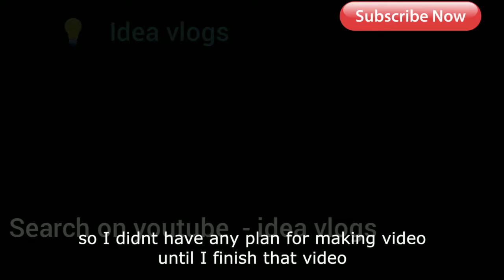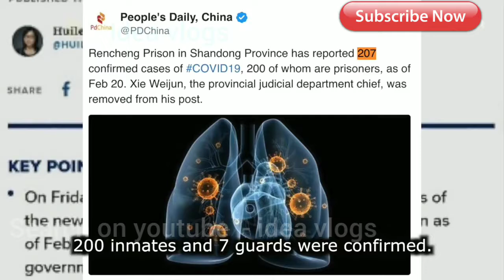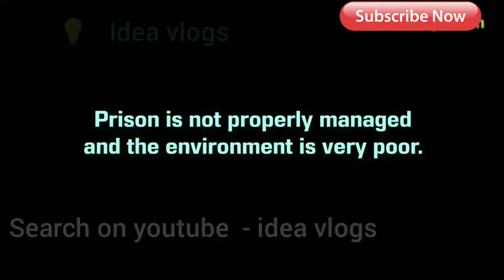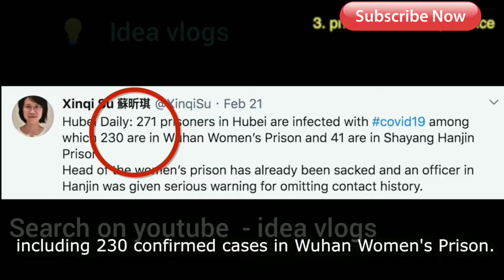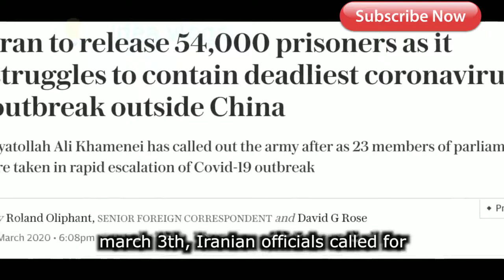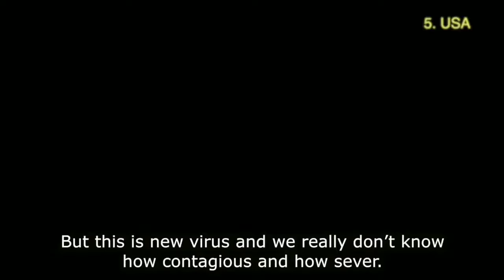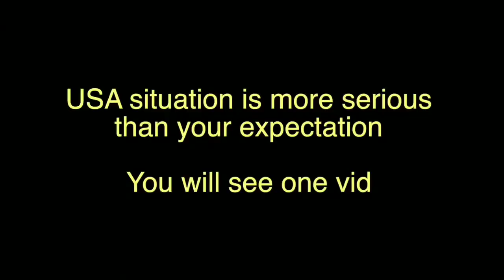Coronavirus:whole world effected by coronavirus | outbreak novel coronavirus USA UK CANADA | symptom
Caronavirus:Reasons of coronavirus disease in wuhan china | Coronavirus outbreak | novel coronavirus
coronavirus infection china | novel Coronavirus in wuhan | People died on road by coronavirus

At least 10 people on board a cruise ship docked in the Japanese port of Yokohama have tested positive for coronavirus,

coronavirus china,
coronavirus cctv,
coronavirus china wuhan,
coronavirus france,
coronavirus usa,
coronavirus symptoms,
coronavirus bat,
coronavirus canada,
coronavirus korea,
coronavirus reason,
coronavirus real situation,
coronavirus replication,
coronavirus shanghai,
coronavirus situation,
coronavirus singapore,
coronavirus simulation,
coronavirus source,
coronavirus sydney,
coronavirus explained,
coronavirus europa,
coronavirus español,
coronavirus effects,
coronavirus fall,
coronavirus france 24,
coronavirus footage,
coronavirus food,
coronavirus america,
coronavirus animation,
coronavirus australia,
coronavirus al jazeera,
coronavirus action,
coronavirus abs cbn,
coronavirus abc,
coronavirus airport,
coronavirus quebec,
coronavirus truth,
coronavirus thailand,
coronavirus died,
coronavirus deutsch,
coronavirus dw,
coronavirus deutschland,
coronavirus death toll,
coronavirus documentary,
coronavirus wuhan cnn,
coronavirus who,
coronavirus conspiracy,
coronavirus collapse,
coronavirus rstv,
coronavirus replication cycle,
coronavirus rt,
coronavirus reaction,
coronavirus reportagem,
coronavirus republica dominicana,
coronavirus rusia,
coronavirus england,
coronavirus tamil,
coronavirus tagalog,
coronavirus tv patrol,
coronavirus treatment,
coronavirus telugu,
coronavirus taiwan,
coronavirus telemundo,
coronavirus trump,
coronavirus washington,
coronavirus wa,
coronavirus infection,
coronavirus inside,
coronavirus in america,
coronavirus india,
coronavirus us,
coronavirus uk,
coronavirus hospital,
coronavirus hindi,
coronavirus history,
coronavirus hku1,
coronavirus hindi news,
coronavirus houston,
coronavirus nsw,
coronavirus news philippines,
coronavirus noticias,
coronavirus news in hindi,
coronavirus nedir,
coronavirus nepal,
coronavirus national geographic,
coronavirus nbc,
n coronavirus,
coronavirus beijing,
coronavirus brisbane,
coronavirus brat killa,
coronavirus bangla,
coronavirus biology,
coronavirus balita,
coronavirus malaysia,
coronavirus market,
coronavirus mask,
coronavirus michigan,
coronavirus mongolia,
coronavirus mechanism,
coronavirus mutation,
coronavirus microbiology,
coronavirus malayalam,
coronavirus live,
coronavirus leak,
coronavirus life cycle,
coronavirus outbreak,
coronavirus outbreak in china,
coronavirus osmosis,
coronavirus origin,
coronavirus oms,
coronavirus pandemic,
coronavirus prank,
coronavirus prediction,
coronavirus pronunciation,
coronavirus pathogenesis,
corona virus protection,
coronavirus pneumonia,
hk coronavirus,
coronavirus kya hota hai,
coronavirus hoy,
coronavirus nl63,
coronavirus 17,
coronavirus 101,
coronavirus 17 dead,
coronavirus 2020,
coronavirus 24 oras,
coronavirus 2002,
coronavirus 2019-ncov,
coronavirus symptoms 2020,
coronavirus 2003,
no